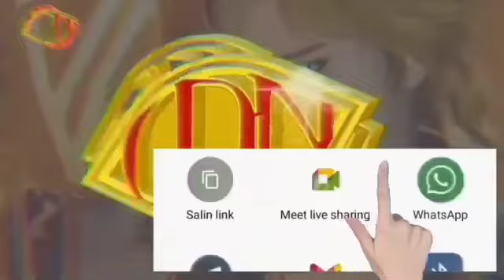Dewa primordial - Bab 61-70 📽️ 007Limushen